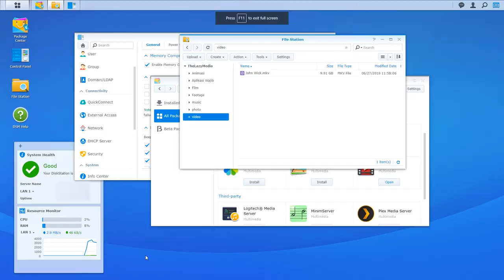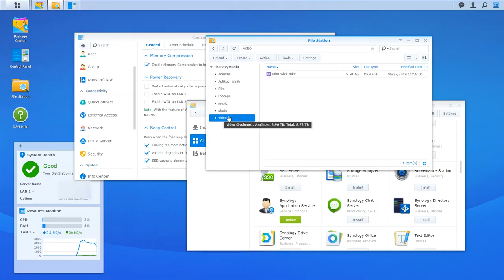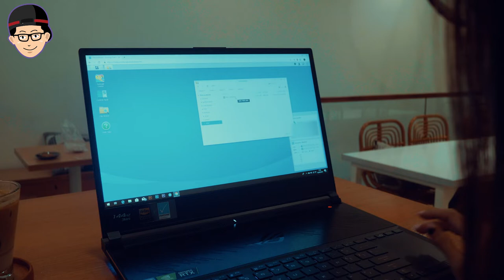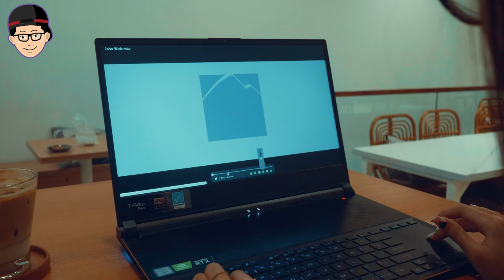Review by THE LAZY MONDAY | Synology DiskStation DS918+ & Toshiba N300 NAS Hard Drive | Bahasa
Review by The Lazy Monday
Why NAS storage? Check out what he says!

Everything is possible - with the right tools.